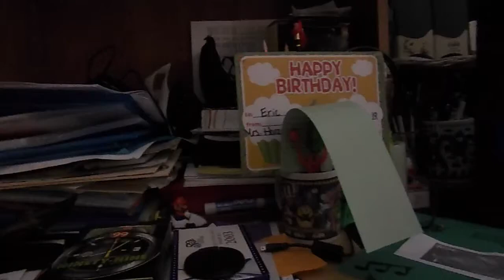The Late YOLO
April Fools !